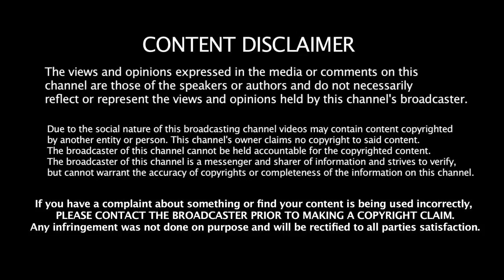அம்மாடி இவ்வளவு உயரமா??? Top 10 Tallest Cricketers in Cricket History